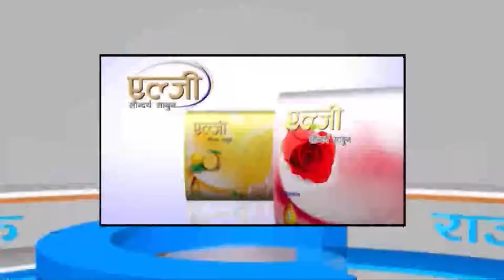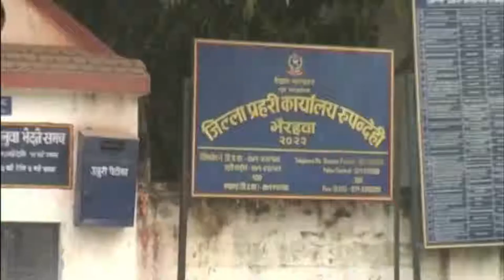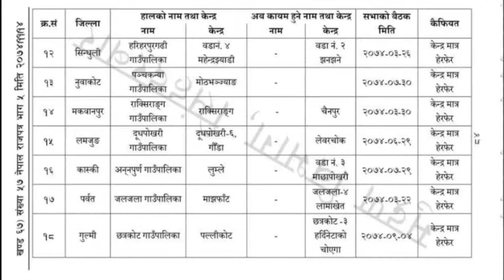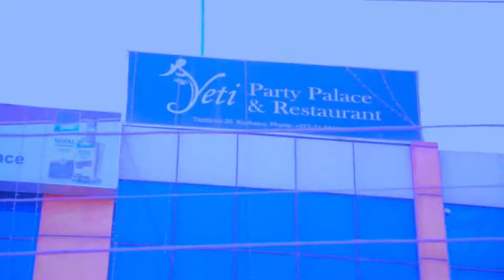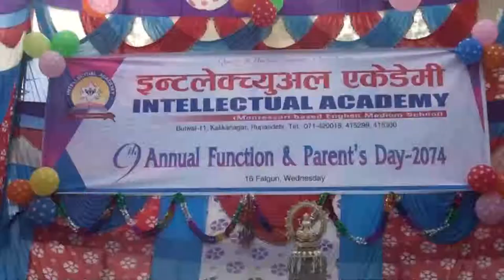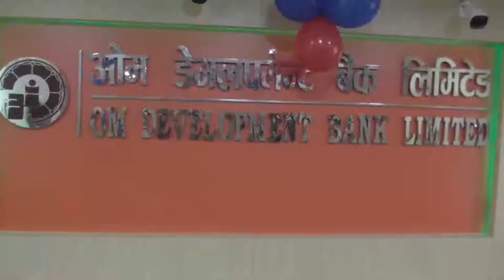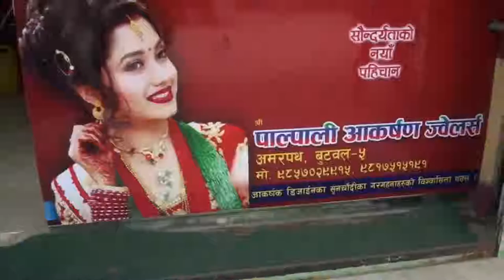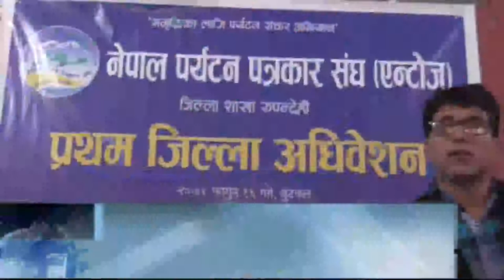Buddha News 11-17 PM || Buddha TV